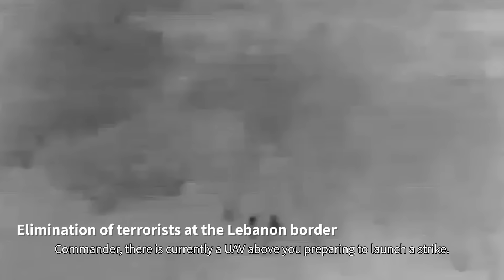Footage from the Hezbollah terrorists' body cameras, identification and their elimination by the IDF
Warning:  The video may contain graphic content.

Video: IDF